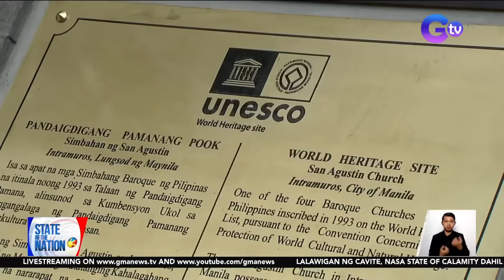State of the Nation Part 2 & 3: Baha sa Baguio City; Biyaheng Semana Santa; Nakalunok ng pako; atbp.